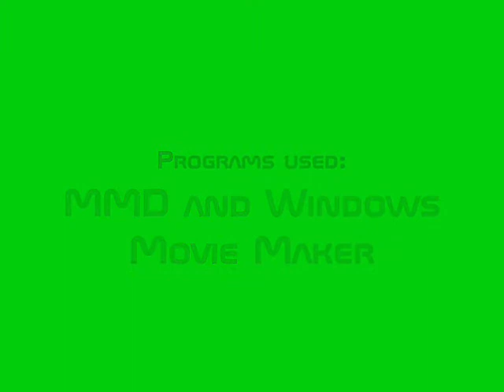Monica Caipirinha MMD